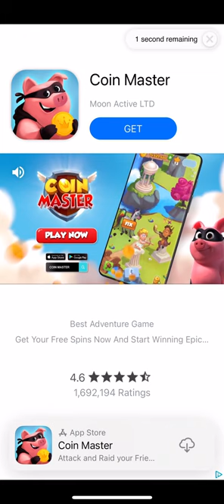Playing pewtipie tuber simulator